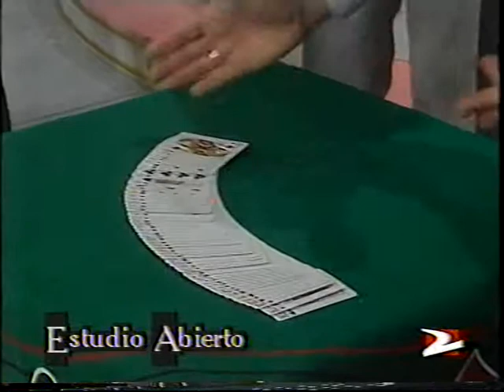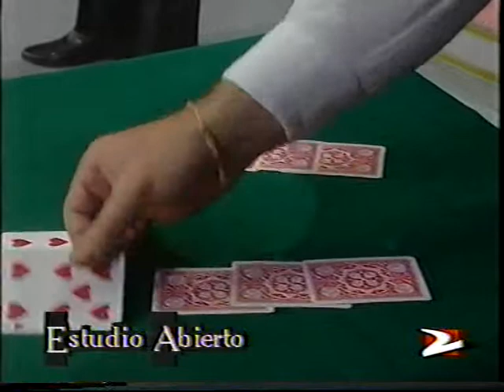Magos Eduardo Esteban Ray Franc Richard JR Bloque de Magia